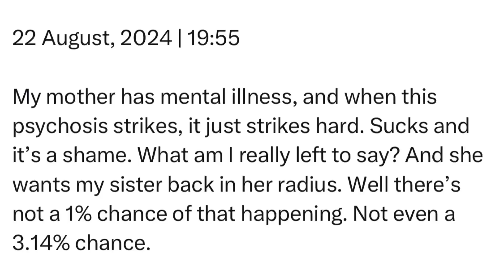Thursday | 22 August, 2024 | 19:55